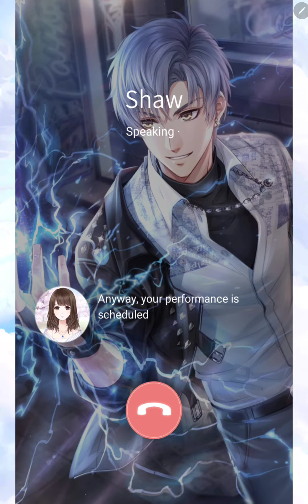Shaw Valentine's Day Call: Dance Invitation (Mr Love Queen's Choice)